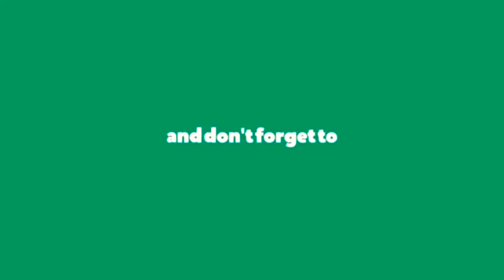Paano magpapayat - no exercise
paano magpapayat ng walang exercise sa mura at healthy na paraan